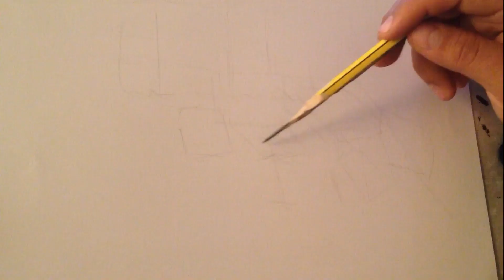still_life pencil drawings citrus fruits on table